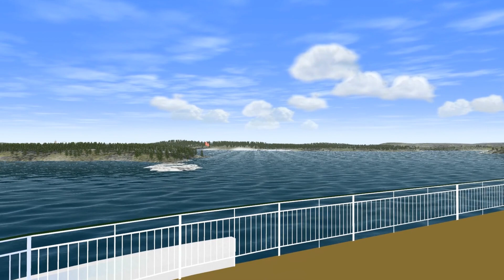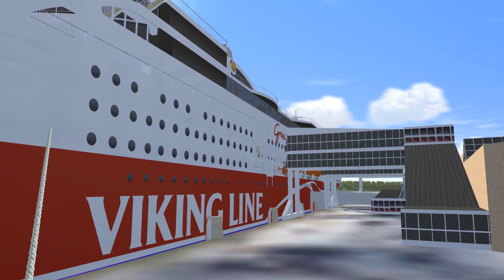VSF Viking Grace from Mariehamn to Turku Åbo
In this video I take a ferry trip with Viking Line MS Grace from Mariehamn Åland to Turku Åbo Finland Kantasatama.

Ship model by ISY

Scenery by RoRoFinland

Thank you both for making this happen.